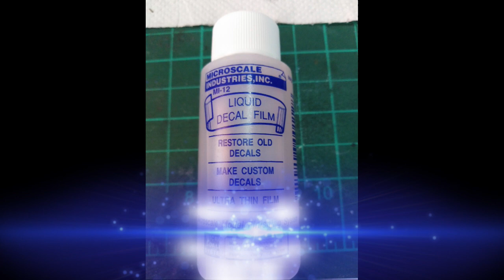How to use MICROSCALE LIQUID DECAL FILM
Σε αυτό το video βλέπουμε πως μπορούμε να "επισκευάσουμε" παλιές χαλκομανίες με τη χρήση MICROSCALE LIQUID DECAL FILM.